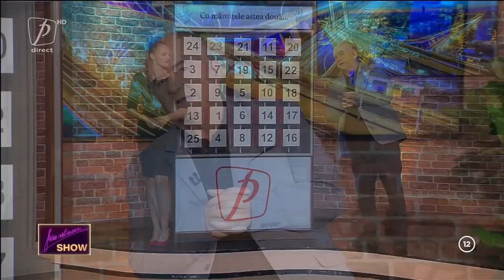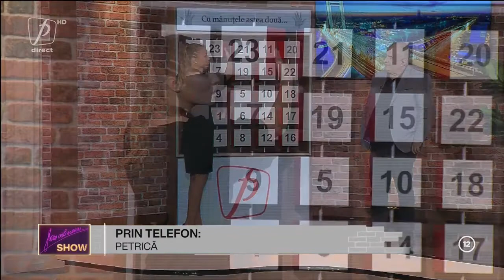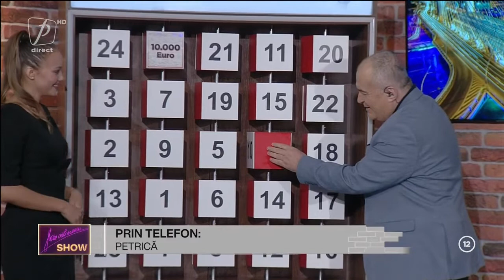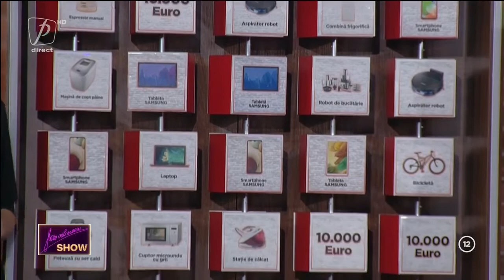PETRICĂ, CÂȘTIGĂTORUL CONCURSULUI "CU MÂNUȚELE ASTEA DOUĂ" - 16 DECEMBRIE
FLORIN CĂLINESCU SHOW MARȚI-JOI ORA 20:00